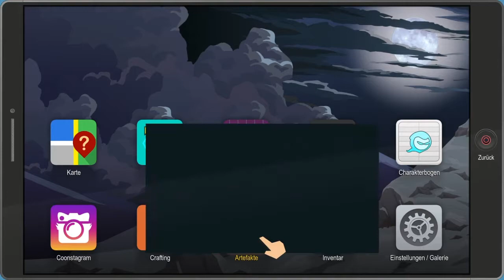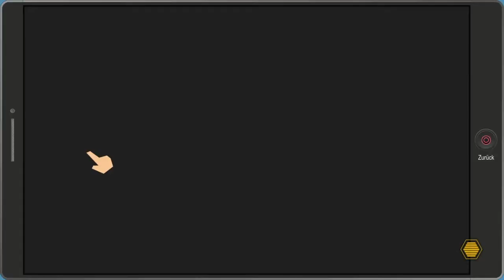Klay Plays: SOUTH PARK DIE REKTAKULÄRE ZERREISSPROBE #41 | Civil War gegen Dr. Timothy (Let's Play)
Nach dem Kampf gegen die alte Gottheit im Polizeirevier kommt es zu einem weiteren Kampf zwischen Coon and Friends und Freedom Pals, diesmal allerdings sorgt Doktor Timothy dafür, dass sämtliche Freunde von Wunder-Arsch sich gegen ihn wenden. Kann Arsch-Lord seine Freunde von der Gehirnwäsche befreien und Timothy aufhalten?